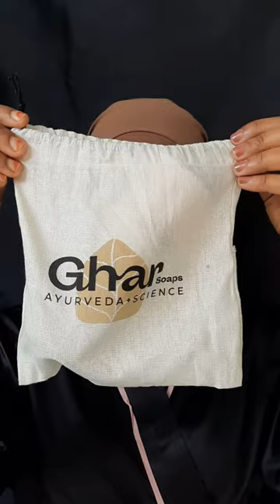Trying shark tank brand products ghar soap bath glove